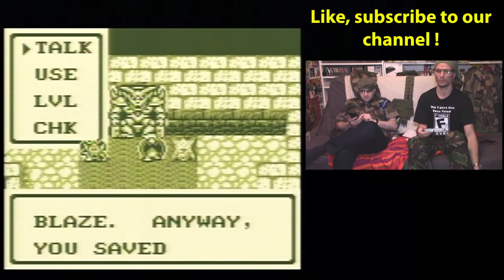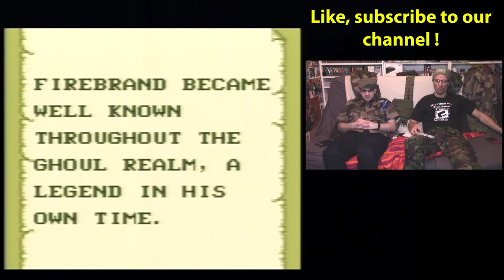Gargoyles Quest - solution complète - super game boy 2 - Beat Z Game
Dungeon 1 The Portal:           0:08                  Dungeon 4 Desert Hole 1:    0:54:05
Dungeon 2 Goblin Stick:       16:09                 Dungeon 5 Desert Hole 2:    1:05:47
Dungeon 3 Palace:                41:22                  Dungeon 6 Secret Cave:       1:20:01

Dungeon 7 Eternal Candle:   1:21:21
Dungeon 8 Final Palace:       1:32:20
Final Boss Breager:                1:37:25

Retro Grades beats Gargoyle's Quest on game boy. We played it with the Super Game Boy 2 on SNES , using a CRT TV. No cheats.